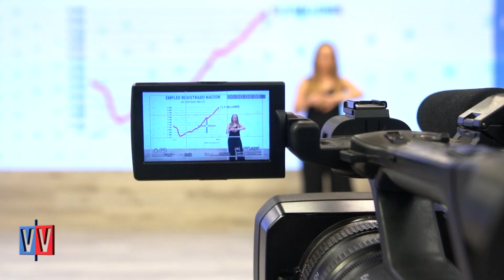Mario Negri y Natalia de la Sota en VozyVoto